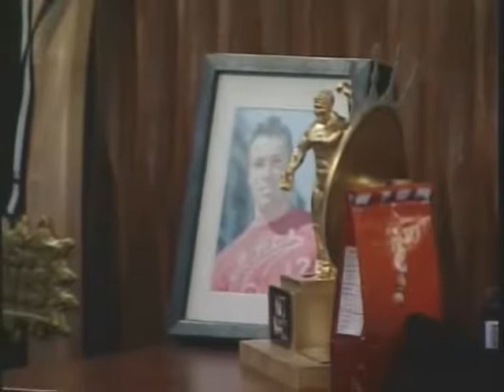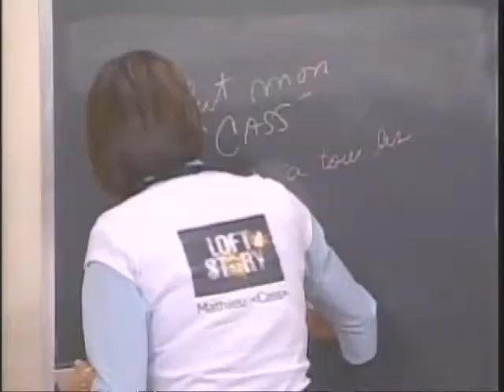Loft Story 4 Gala Du 28 Novembre 2007 Part: 3/5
Loft Story 4 Québec Gala Du 28 Novembre 2007 Part: 3/5